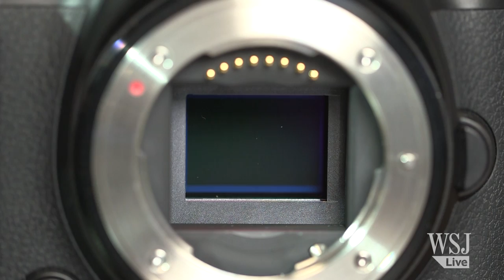Three Shots You Can't Take On an iPhone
Is a smartphone good enough to be your only camera? Personal Tech columnist Geoffrey A. Fowler shows why there are still many shots that phones can't get.